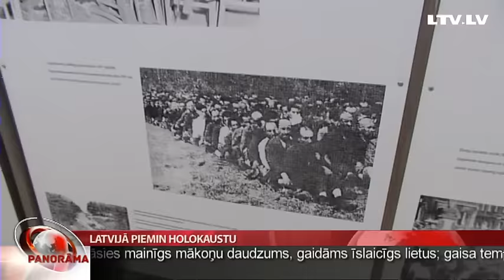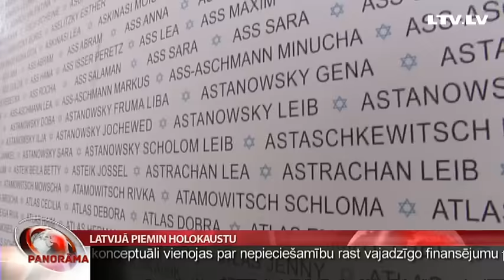Latvijā piemin holokaustu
“Pretstats mīlestībai nav naids, bet gan vienaldzība.” Šie atkal un atkal citētie sestdien mūžībā aizgājušā holokaustu pārdzīvojušā rakstnieka Elija Vīzela vārdi šodien izskanēja arī ebreju tautas genocīda piemiņas pasākumā Rīgā. Vairāk par to stāsta Anete Bērtule.